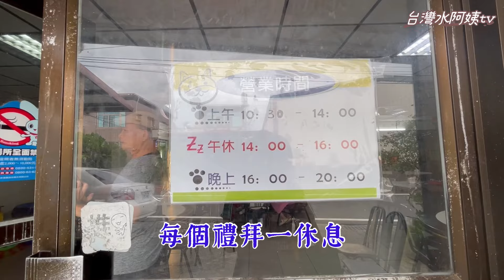隱身農村密巷無招牌美食，屏東縣佳冬邱家羊肉料理，門庭若市，價格超便宜！ 台灣水阿姨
佳冬羊肉老店